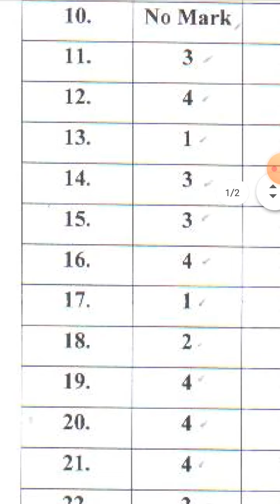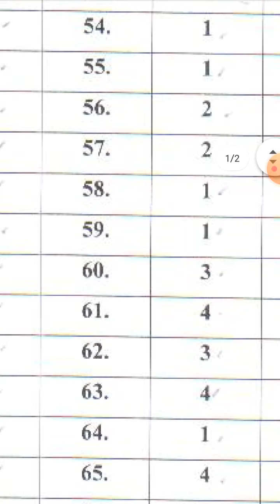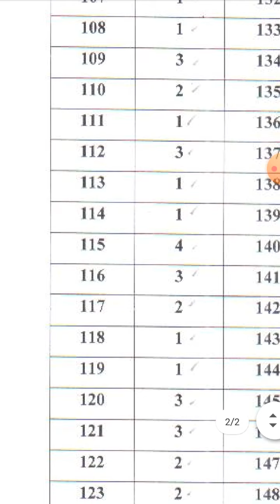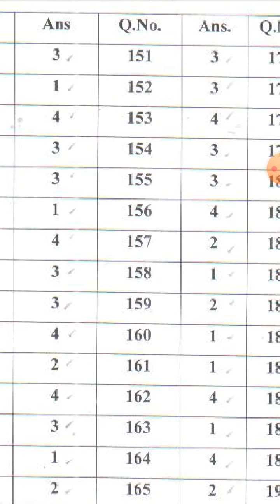Tentative Key Answer 2020|National Talent Search Examination December 2020|Mat key|Sat key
Mat key
Sat key